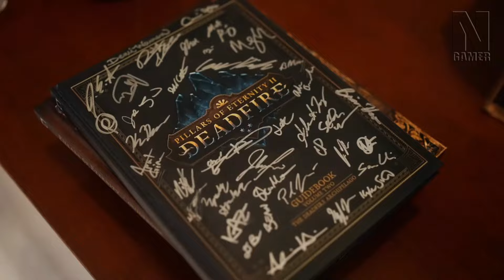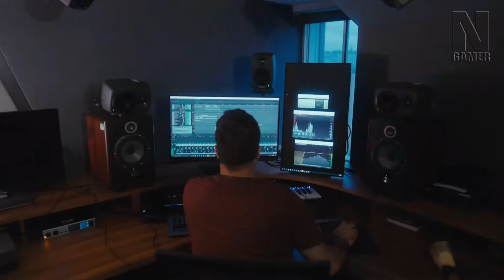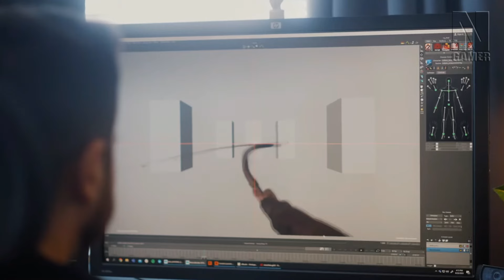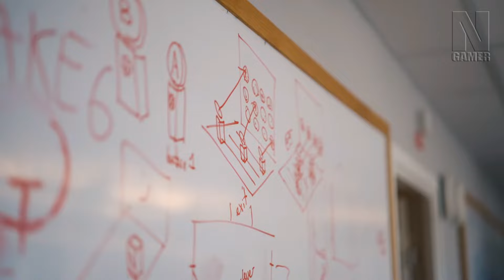GTA 6 pode DERRUBAR a PSN e XBOX! / Resumo Evento XBOX DIRECT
Link do evento abaixo!